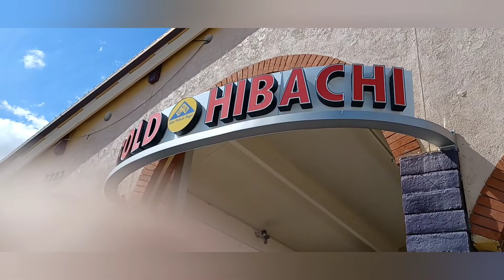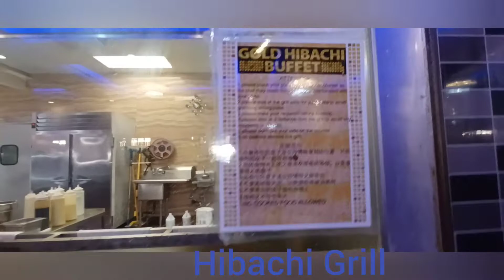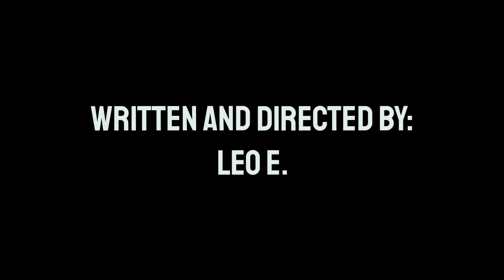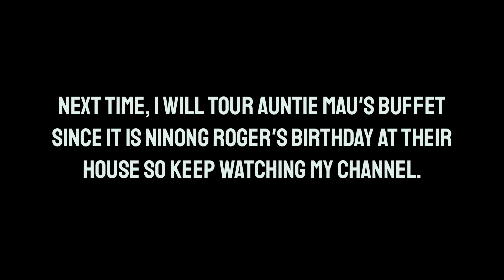Gold Hibachi Buffet Tour (Late Lunch, Earth Day 2022)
Toured Gold Hibachi Buffet in Alhambra CA for a special lunch during Earth Day after school.